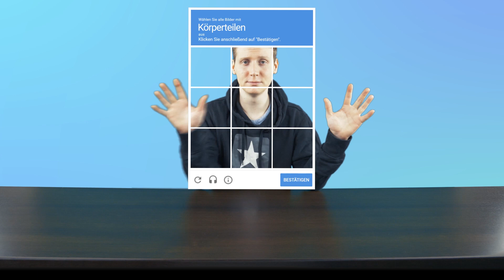Unmögliche Captcha - wozu Captchas gut sind | Captcha, Bots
Das Captcha soll Menschen von Bots unterscheiden - und sind manchmal ziemlich nervig. Wieso der Ärger mit Captchas bald der Vergangenheit angehören könnte.